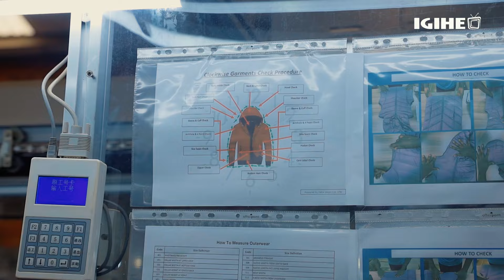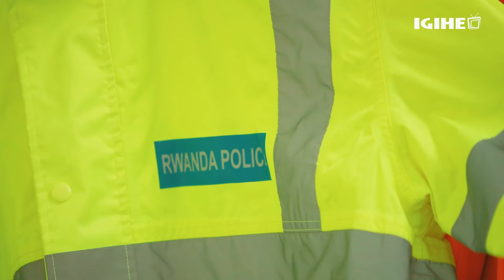Tujyane mu ruganda rukora imyenda irimo iya Polisi y’u Rwanda